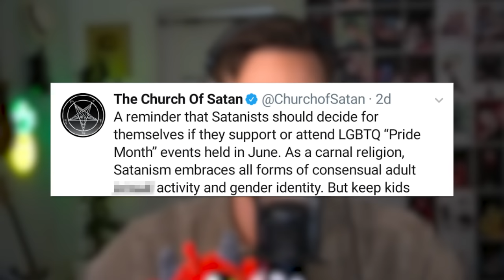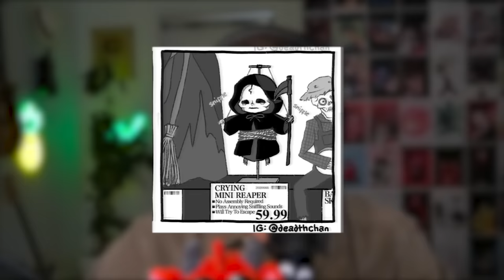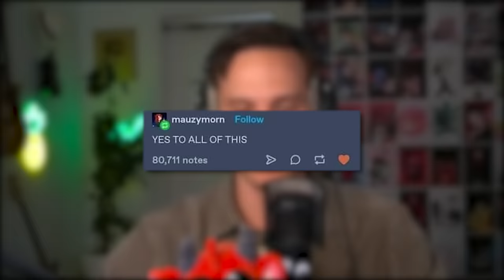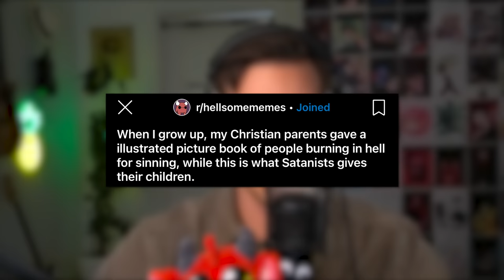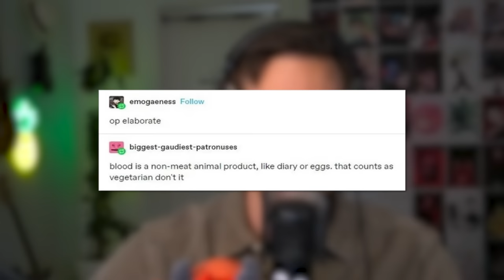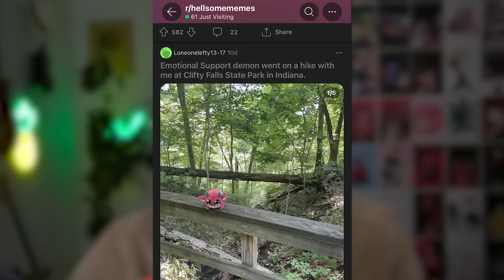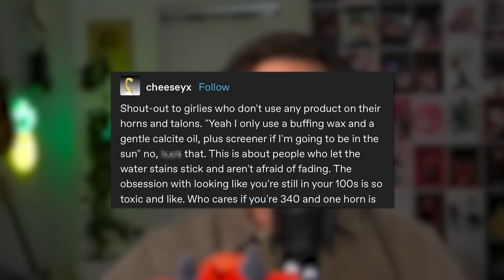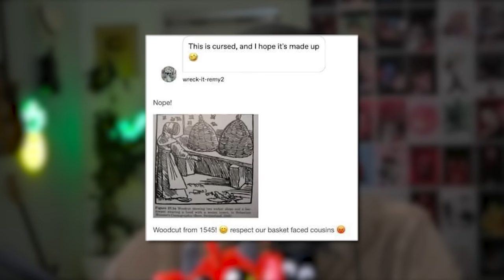r/HellSomeMemes - Consent.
😊 Contact the Artist:

  / joakimkarud
  / joakimkarud